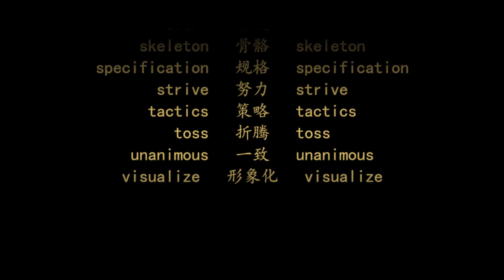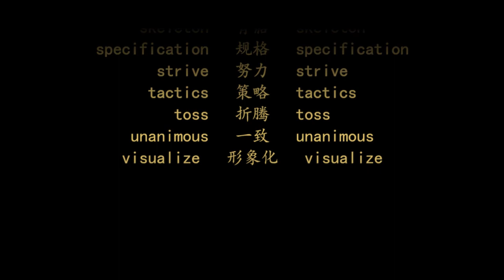大学英语六级词汇 | 学习篇 第43天 | 中英文朗读 | 遵循记忆曲线背单词法(CET6 vocabulary，word list，with Pronunciation)